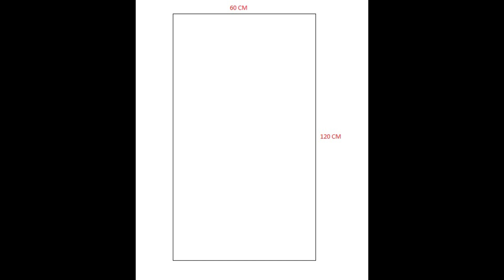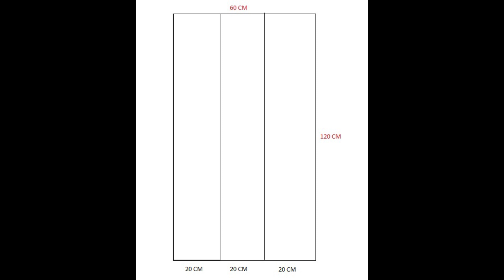КАМИН ДЛЯ ФОТОСЕССИЙ ДОМА. Быстро, просто, дешево!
Привет, меня зовут Мила. Я - фотограф. Мне нужен был камин для съемок у себя дома. Мой прошлый знаменитый камин у меня украли. Этот камин сделать намного проще, быстрее и дешевле. На его изготовление я потратила менее 200 рублей, а получилось не менее красиво!